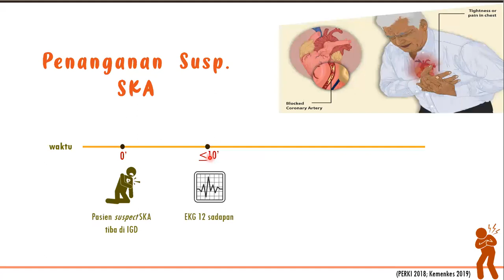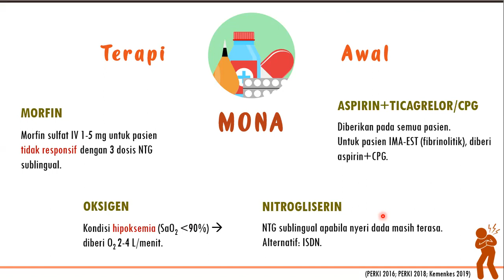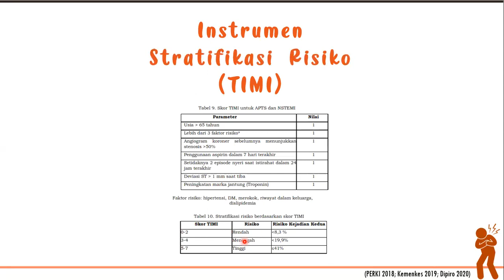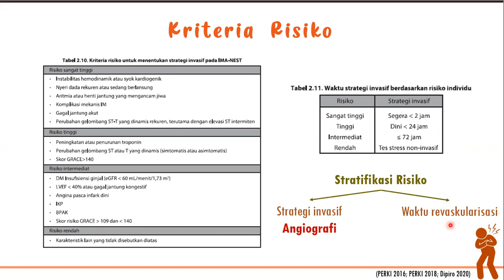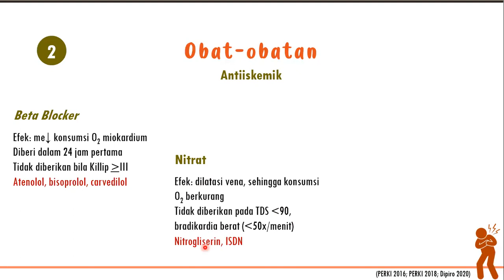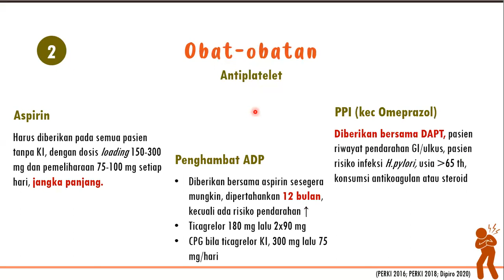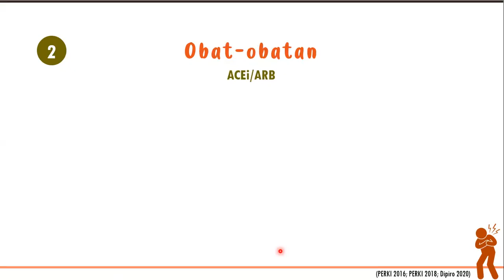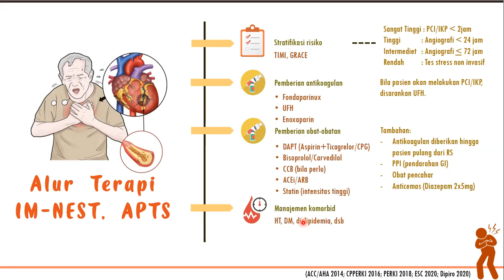Sindrom Koroner Akut (SKA atau ACS) Bagian 2: Penanganan Umum, Penanganan NSTEMI/IM-NEST dan UA/APTS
Hai semua!

Video ini menjelaskan lanjutan dari video sebelumnya, yang akan membahas mengenai penanganan umum dari pasien suspect SKA hingga penanganan jenis SKA NSTEMI (Infark tanpa elevasi segmen ST) dan APTS (Angina pektoris tidak stabil). Sumber diambil dari Kepmenkes 2019 tentang Pedoman Nasional Pelayanan Kedokteran Tata Laksana Sindroma Koroner Akut (lupa dicantumkan di video), PERKI 2018 tentang Pedoman Tata Laksana Sindrom Koroner Akut, Dipiro 2020, dan presentasi PAPDI mengenai ACS Management: From Guidelines into Practice. Semoga videonya dapat dipahami seutuhnya ya. Semoga berkah dan bermanfaat!